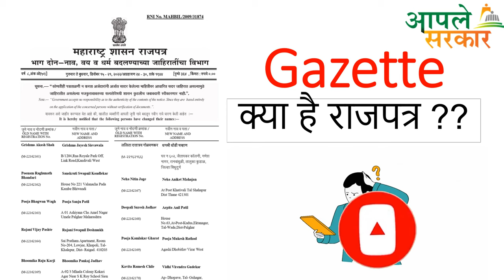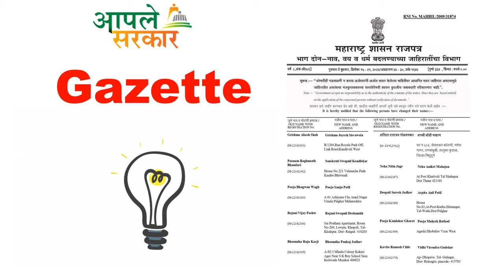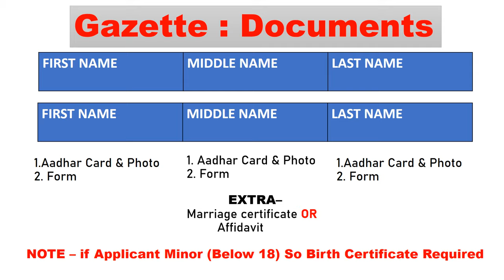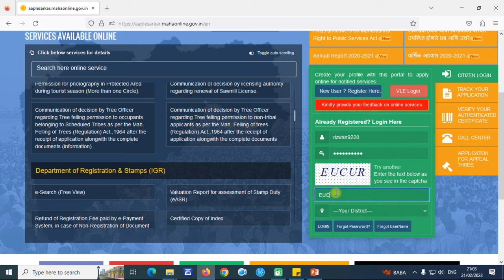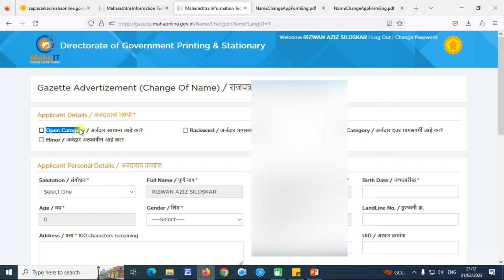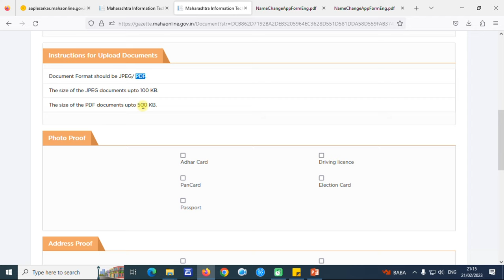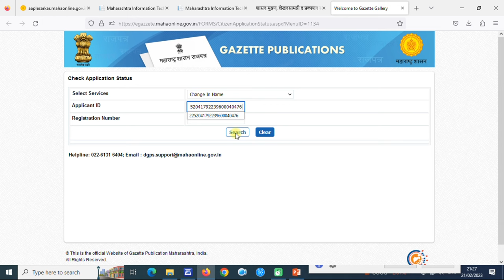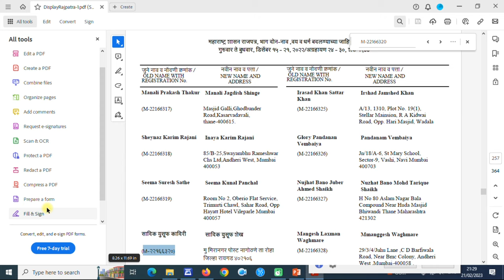Gazette | How To Apply Name Change Online | Online Name cange Kaise Kare | राजपत्र Hindi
Topics Covered -

 What is gazette?
Where is to use?
 How to Apply for name change in gazette maharashtra online?
How to fill gazette application form?
 Gazette Required Documents?
Update aadhar without document
Change name in aadhar without Document
Change name in Passport
Change Name in PAN
Marriage Name Change
 AAPLY FOR NAME CHANGE
Upload documents of gazette
How to Publish Gazette Notification for Name Change or Correction
 Submit application and payment
How to Download Gazette Maharashtra?
rajpatra 2023
gazette notification 2022 for name change
gazette ka full process
gazette deep information
a to z information about gazette
learn online gazette 2023
information about gazette Maharashtra
maharashtra rajpatra 2023
online rajpatra 2023 maharashtra
dgps mahaonline
download gazette 2022 maharashtra
name change process
name change in gazette
gazette name change online
gazette status check online
documents required for gazette
how to download gazette
gazette online application
maharashtra gazette online
rajpatra Maharashtra
how to apply online for gazette
gazzette Maharashtra
maharashtra gazette notification
gazzette download
maharashtra government gazette
gazzette name change
gazette date of birth change
gazzette religion change
download gazette
gazette marriage certificate
gazette in Marathi
आधार मे नाम बदले बिना कागज
Gazette notification ke baad aadhar card mai name kaise change kare
Gazette notification ke baad kya kre
gazette notification ke baad aadhar card mai name change krne ka process
Gazette notification se aadhar card mai name correction
name correction after gazette notification in Aadhar card
Gazette notification ke baad aadhar card kaise banega
Gazette Notification
e gazette notification name change online process | gazette kaise banaye (gazette certificate)
gazette notification name change online process gazette certificate gazette kaise banaye how to make gazette for name change online gajat kiya hota hai name change gazette gadget certificate delhi
egazette online how to change name in gazette
how to apply gazette online for name change
gazette of india name
gazette of india name change online application egazette of india
E gazette name change online
gazette certificate for name change
Change name in gazette online
how to make gazette notification for name change online | name change by gazette notification delhi | gazette notification for name change online hindi | documents explained | gazette kaise banaye Gazette certificate for name change
publication of name change in official gazette for pan card
gazette notification

Gazette notification
Name change procedure in india
Name change process
Legal Name change process
Name change in gazette in India
Naam change kaise Karen
Naam change karne ka tarika
Name change in gazette of India
Surname change karne ka tarika
Surname in change procedure in India
Surname change in gazette online
कानूनी तरीके से अपना नाम कैसे बदलें
पासपोर्ट में नाम कैसे परिवर्तन करें
Surname change after marriage in India
name change procedure in Maharashtra
name change in birth certificate
apna naam kaise change kare
documents required for name change in gazette
documents required for name change in passport in india
name change karne ke liye application
name change karne ki application
name change after marriage online
name change after religion change